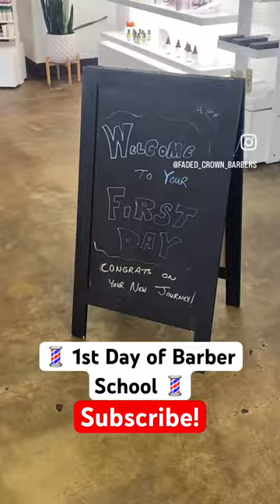💈 1st Day Of Barber School 💈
Starting my journey into the barber world. Today is the first day of school, 10.5 months to go. Come along as I take you on my journey to building another business!!!